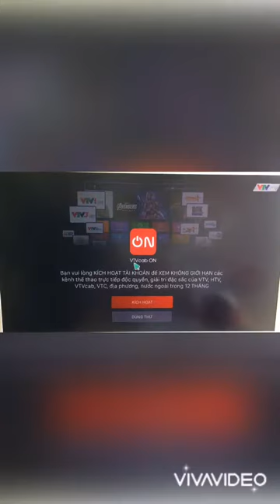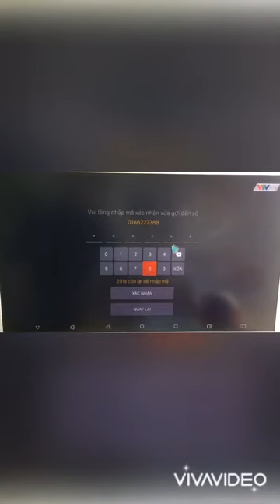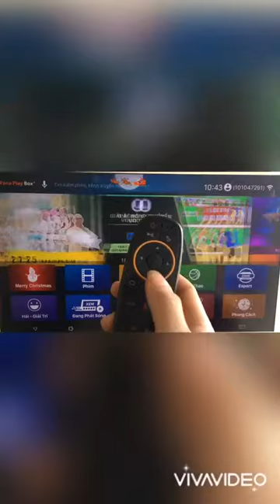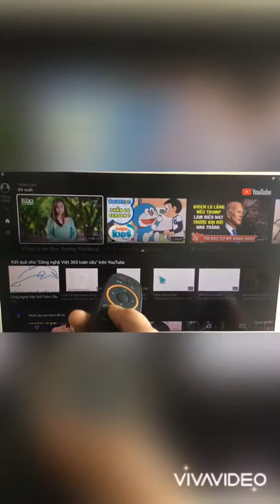Giới thiệu và hướng dẫn sử dụng cơ bản đầu tivibox PANA PLAY BOX+ ram 4gb rom 32gb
Gía tốt nhất thị trường
Công ty TNHH Công Nghệ Việt 365 Toàn cầu
Đ/C: 119a Đại La Hai Bà Trưng Hà Nội